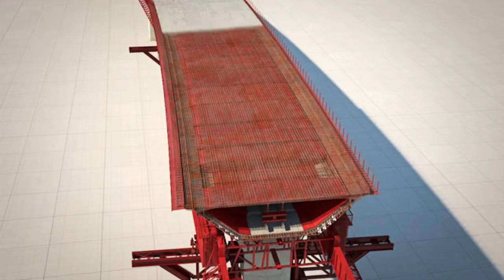Mersey Gateway Project - The Procurement Process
Mersey Gateway Project Director Steve Nicholson and Merseylink Project Director Chris Rhead talk about the 18-month procurement process that has led to the appointment of Merseylink as the preferred bidder for the Mersey Gateway Project in June 2013